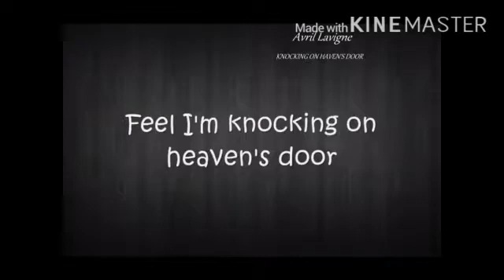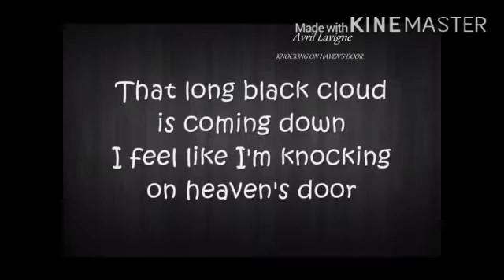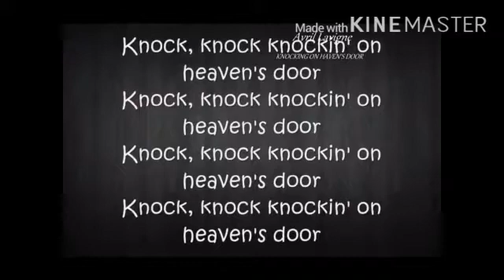Knocking on Heaven's Door cover !!